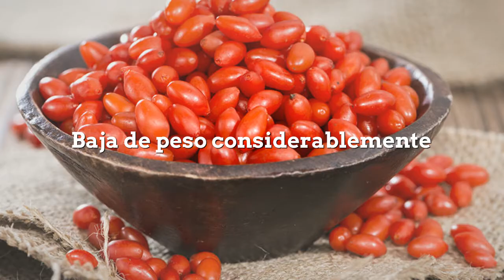10 Beneficios de las Bayas de GOJI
10 Beneficios de las Bayas de GOJI

La baja de Goji es uno de las frutas más densas en nutrición que podemos encontrar. Esta es parte de la familia solanácea, aquí podemos encontrar: el tomate, la papa, el pimiento, la berenjena, también otras plantas venenosas como la belladona. La fruta de Goji es originaria de las montañas del Himalaya y Mongolia, aunque también es cultivada en otros países.